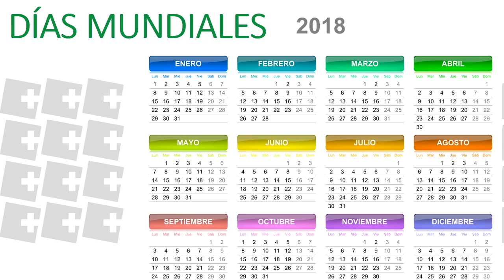Día internacional de la migraña | Redfarma, parafarmacia online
Los dolores de cabeza constantes pueden hacer mella en nuestra calidad de día. El 12 de septiembre se celebra el día internacional de la migraña y desde Redfarma nos sumamos a él para conseguir una vida sin dolor de cabeza.